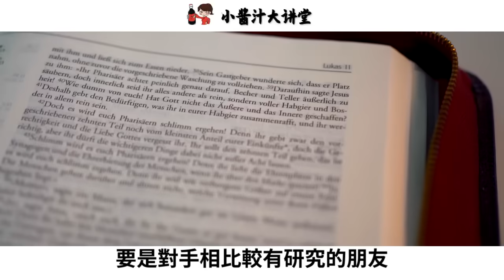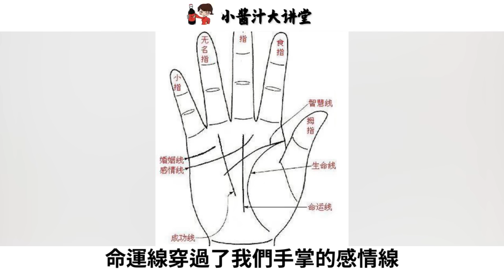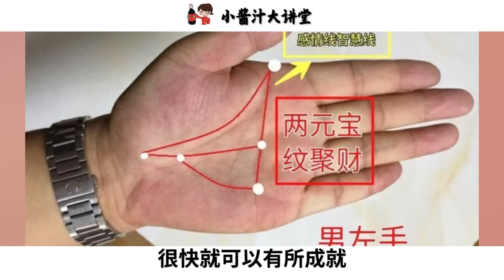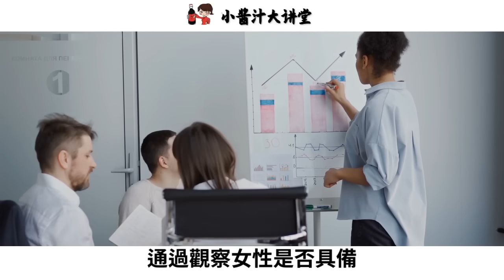五種富貴顯達的手相，如果你有就恭喜你了！